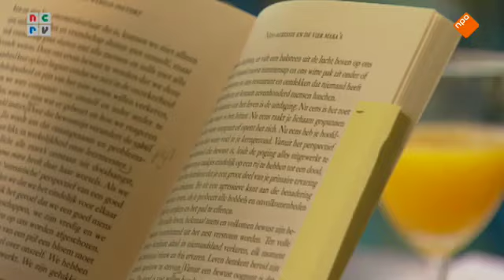8 De Verwondering met Kaouthar Damoni 22 02 2015